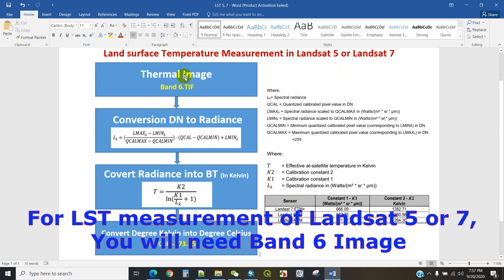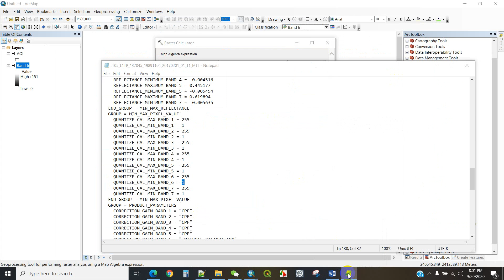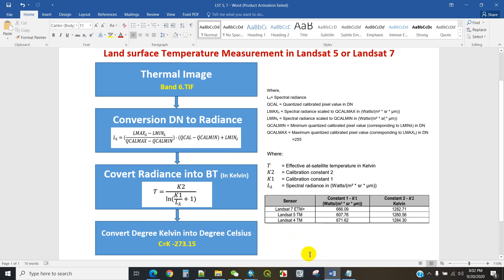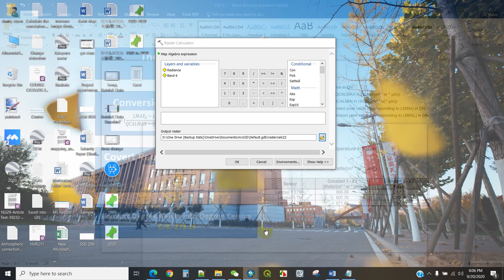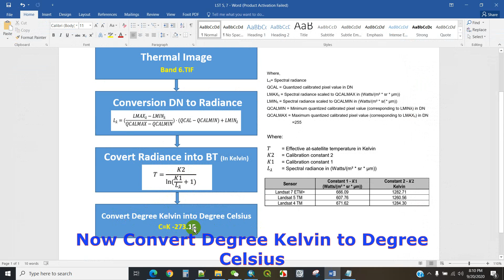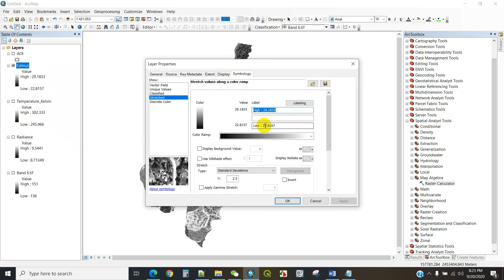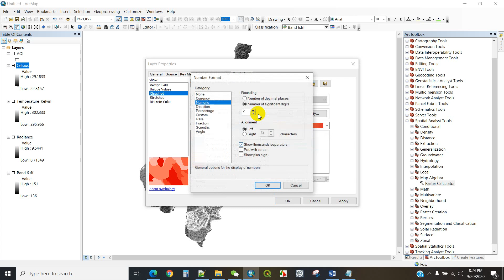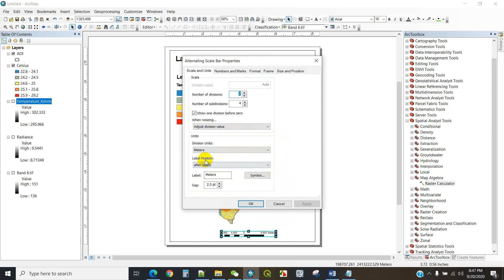Calculating Land Surface Temperature (LST) of Landsat 7 and Landsat 5 | ArcGIS Tutorial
In this tutorial, you will learn how to calculate Land Surface Temperature (LST) of Landsat 7 and Landsat 5  using ArcGIS. Hope you will enjoy the tutorial.

LST calculation of Landsat 8 will be uploaded in next week.

If you have any query, Feel free to write me in comment section. I'll try to answer all of your queries. Thank you.